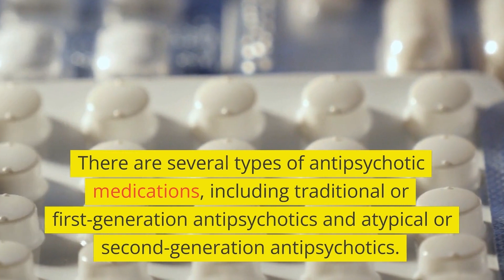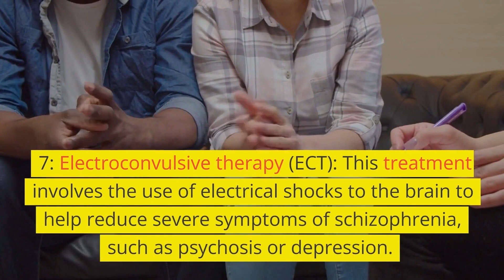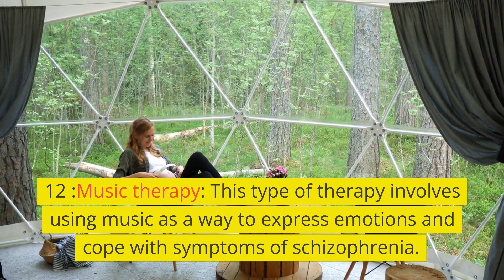15 Schizophrenia treatments - treatment options for schizophrenia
Schizophrenia is a serious mental illness that can cause hallucinations, delusions, and changes in behavior. While there is no cure for schizophrenia, there are a number of treatments that can help manage the symptoms and improve the quality of life for those living with the disorder.
In this video, we'll take a look at some of the most common treatments for schizophrenia, including medications, therapy, and lifestyle changes. We'll also discuss the pros and cons of each treatment option, and how to choose the right treatment plan for you or a loved one.

New Non-Invasive Alternative. To Electro-Acupuncture